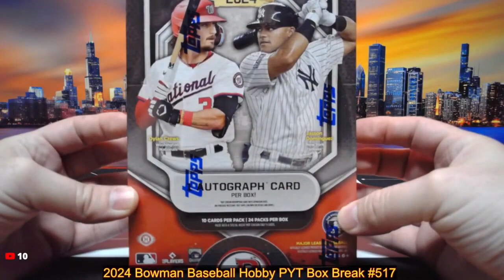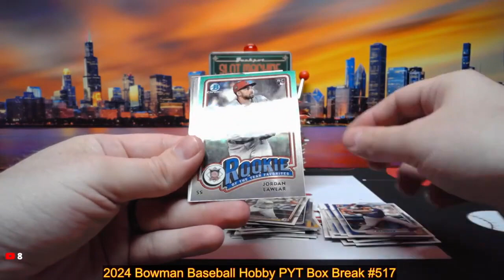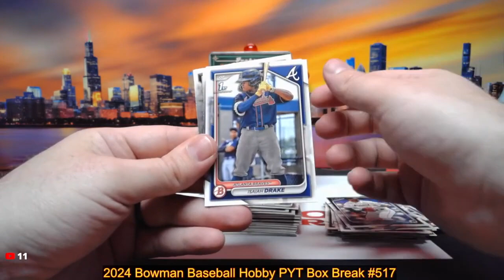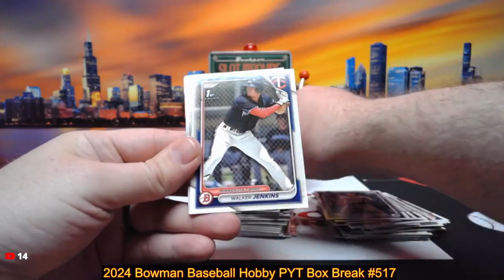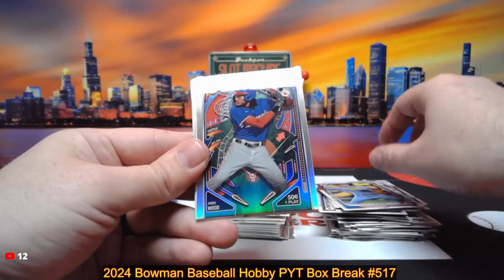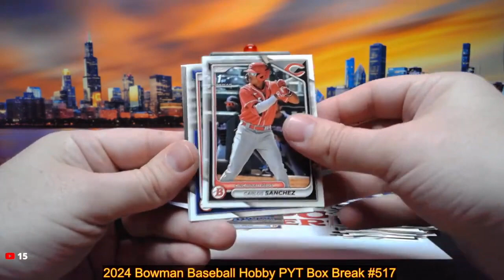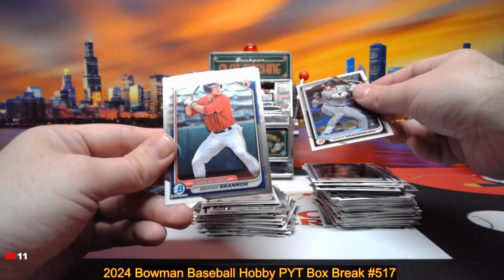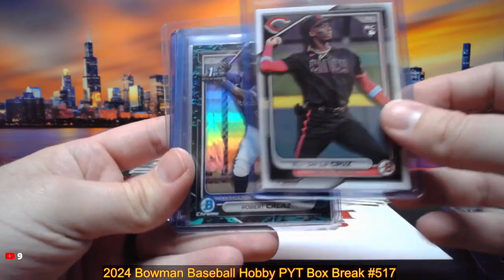6-10-24 2024 Bowman Baseball Hobby PYT Box Break #517 - Pick Your Team!